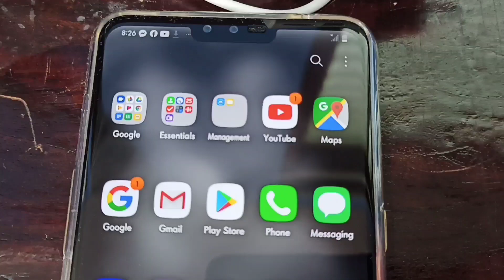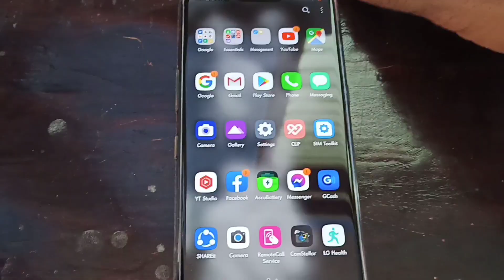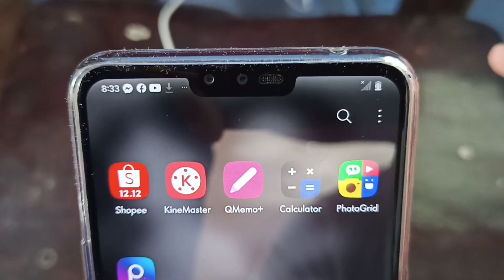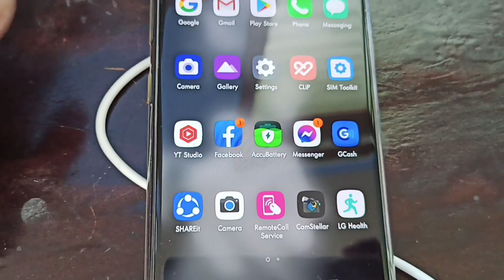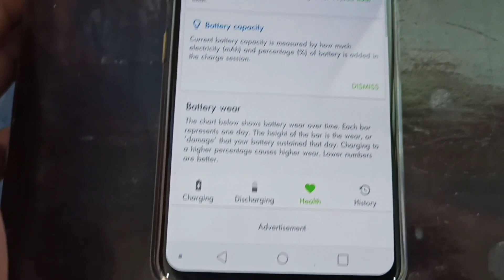LG V50 ThinQ 5G BATTERY CHARGING TEST